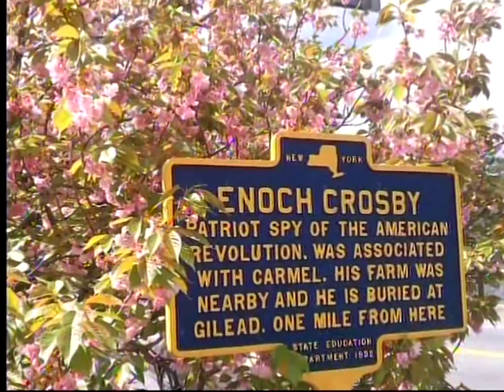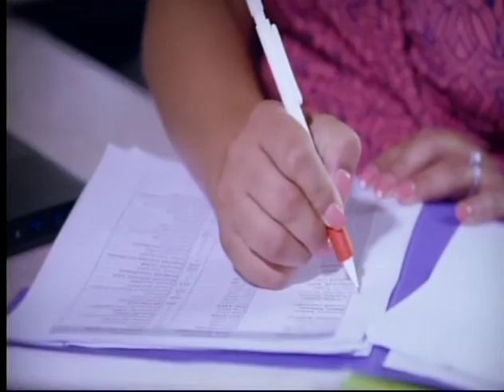Berkshire Farm Center Foster Care Locally Sourced Ep 38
Hundreds of children are waiting for a foster care in the Hudson Valley. Find out how Berkshire Farm Center & Services for Youth supports foster children and foster parents.  Locally Sourced is a community volunteer-produced public access TV series showcasing individuals and organizations in Putnam County NY and the mid-Hudson Valley.